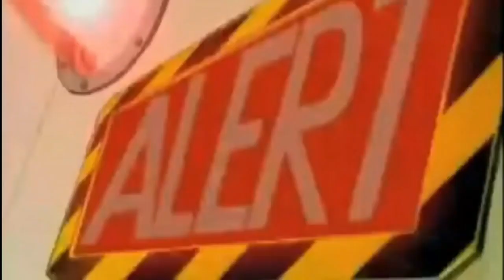Sonic X Intro But With Sonic Forces Fist Bump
The content in this video belongs to Sega and I on;y added the music and did not animate this.Thankfully this copyrighted content was only banned in Japan.